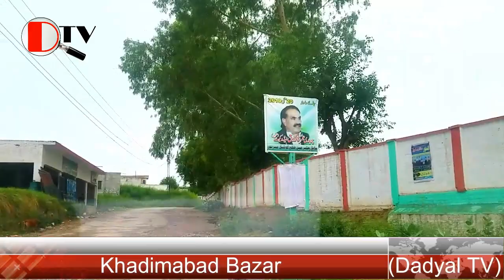khadimabad bazar new Video with full mirpiri/pothwari language | by Dadyal tv